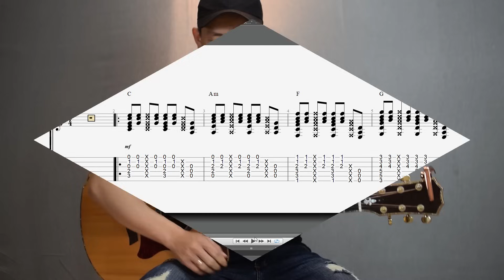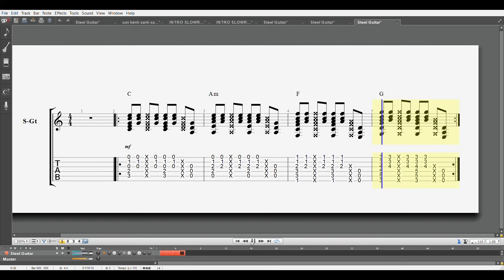điệu CHACHACHA | 2 cách đệm Guitar CỰC HAY,CỰC CHUẨN | Phong Guitar Bmt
👉Nhắn Trực Tiếp Cho Phong qua:
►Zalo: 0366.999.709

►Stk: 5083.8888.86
 (Nguyễn Đình Phong - ngân hàng kỹ thương Techcombank)

👉1. 35 tuyệt phẩm Bolero huyền thoại (Tập 1)
👉2. 35 tuyệt phẩm Bolero huyền thoại (Tập 2)
👉3. 35 tuyệt phẩm Slowrock & Boston huyền thoại
👉4. 35 tuyệt phẩm Ballad 8x-9x
👉5. 35 tuyệt phẩm Ballad Xưa 7x-8x
👉6. Giáo trình "Nhạc Lý Dễ Hiểu Nhất"
👉7. Giáo trình "Tự Học Guitar Đệm Hát Cực Hay"

►Bộ sách này Phong mất gần 2 năm để hoàn thành nó. Nhưng, bạn sẽ không mất nhiều thời gian như thế, vì Phong đã tiêu tốn thời gian đó dùm cho bạn
►Hãy đặt ngay, để sở hữu bộ sách này. Nó sẽ giúp bạn thoả đam mê Guitar trong thời gian nhanh nhất
►Ngoài những nội dung trên. Phong sẽ hỗ trợ thắc mắc cho bạn trong quá trình học qua nhóm thành viên. Phong sẽ gửi link nhóm ngay khi bạn đặt sách.